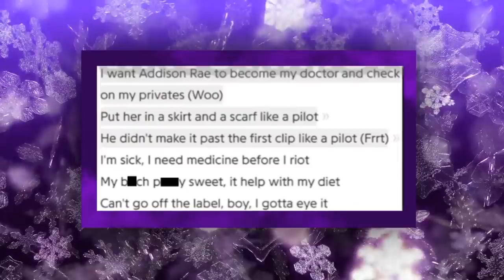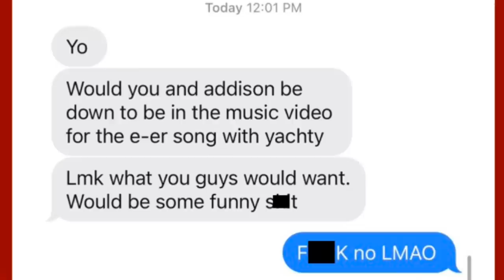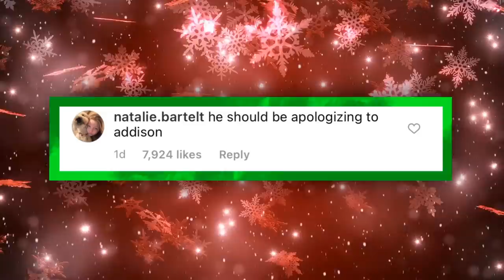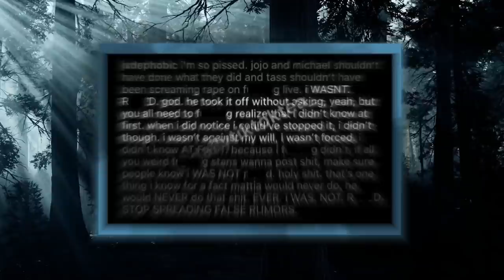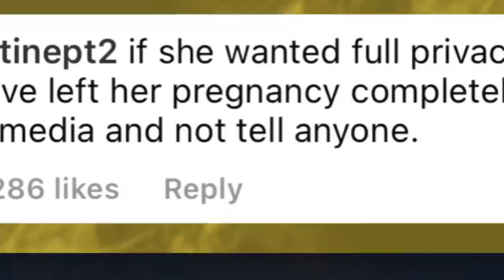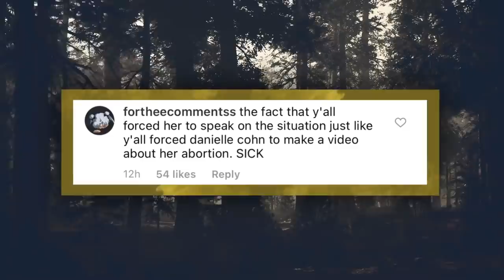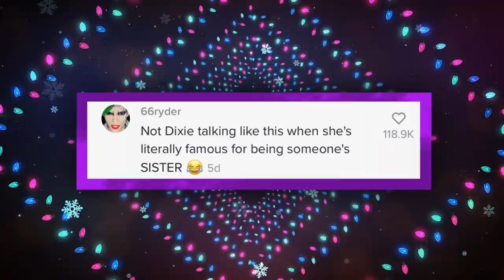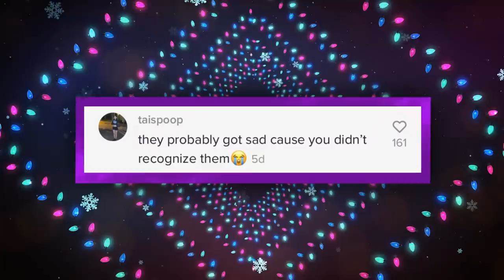Dixie & Noah GET CALLED OUT For Doing THIS?!, Mattia Makes Girl PREGNANT!, Addison FIGHT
Dixie & Noah GETS CALLED OUT For Doing THIS?!, Mattia Makes Girl PREGNANT!, Addison FIGHT